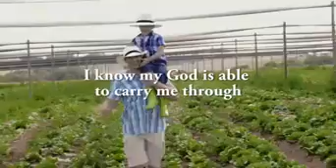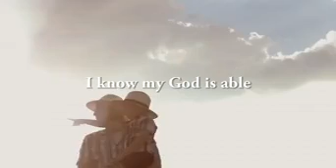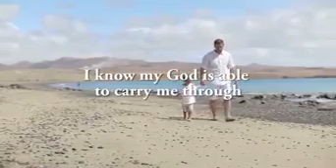My God is able